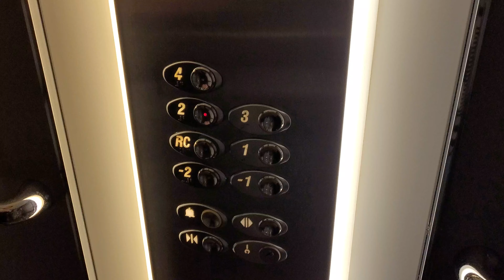Ibis Marne la Vallée Val d'Europe | Paris 2023 | Room 232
Close to Disneyland Paris - 10 minutes with car
Underground garage - 8€
Trainstation 8 minutes walking